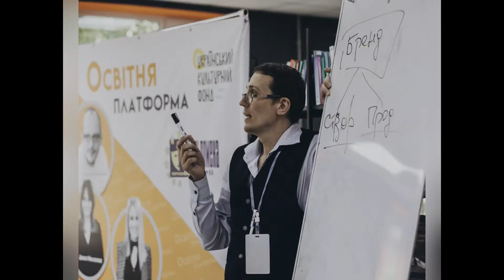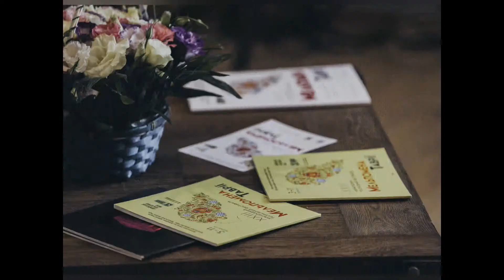Ukraine Media Center 13.05.2022 (EN)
11:00 AM —  Miroslaw Skorka, Head of Association of Ukrainians in Poland (online)
Current topics:
Ukrainians in Poland: numbers, geography, main challenges
Poland: help since day one
How to bring Ukrainians back home?

12:00 PM — a press conference on “Melpomene of Tavria” XXIV international theater festival
 Why this is important:
“Melpomene of Tavria” is a festival that has been held in Kherson for many years without any delays and cancellations. However, this time the format is different. This year the festival is held through June 10-19, and every theater participating in the festival will perform in their own venue, in their hometowns and countries. As of today over 25 theaters from 6 countries of the world: Poland, Georgia, Romania, Portugal, Turkey and Ukraine have applied to participate in the festival.
 Participants:
Oleksandr Knyha, Art Director at the Mykola Kulish Academic Music and Drama Theater of Kherson Oblast
Andriy Matsyak, Director General of Maria Zankovetska National Theater
(personal attendance by all)

1:00 PM — Petro Andriushchenko, Advisor to Mariupol Mayor (online)
 Current topics:
The situation in the city
Prospects of the second wave of evocation from Azovstal

 1:30 PM — Dmytro Lunin, Head of Poltava Oblast Military State Administration (online)
Current topics:
Rocket strikes in the region
Poltava region as the main pre-frontline hub
The humanitarian situation in the region
The economic situation in the region

2:00 PM — SPECIAL EVENT
Wartime requirements: a new standard for housing. A presentation based on a new building
Participants:
Lyubomyr Zubach, Lviv Deputy Mayor for Urban Planning
Anton Kolomyeytsev, Chief Architect of Lviv
Geolocation (entrance to a construction site)

The Media Center functions as a co-working space from 10 AM to 8 PM.